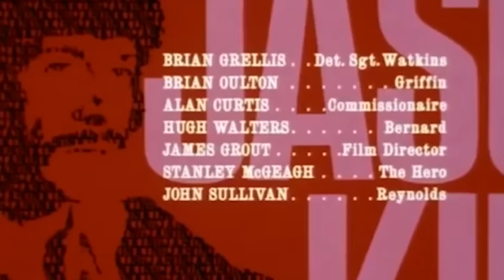Jason King Theme (Intro & Outro)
Aired on ATV for 1 season, Sept 1971 to April 1972. Theme by Laurie Johnson.